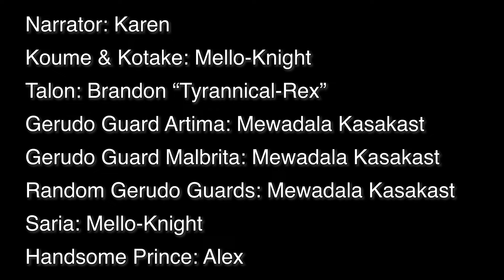Ocarina of Time Manga Dub: Chapter Eleven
Breaking upload schedule as it's Nintendo's 130th anniversay!

Chapter Eleven of the Ocarina of Time Manga Dub!

Cast & Crew

Sheik: Nessmurr
Malon: Kristen Clark
Ganondorf: gorillaz720

Gerudo Guard Malbrita: Mewadala Kasakast
Random Gerudo Guards: Mewadala Kasakast
Saria: Mello-Knight
Handsome Prince: Alex

Script:  Karen & Alex

Original Manga: Akira Himekawa

The Legend of Zelda is the original property of Shigeru Miyamoto and Nintendo